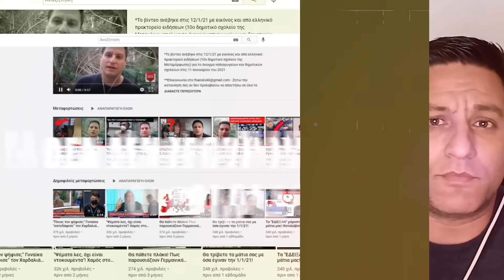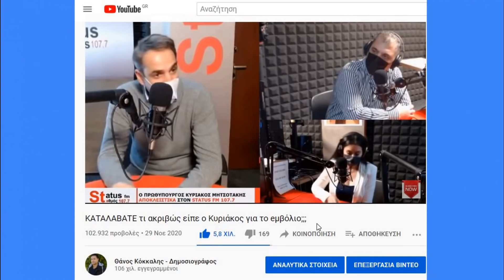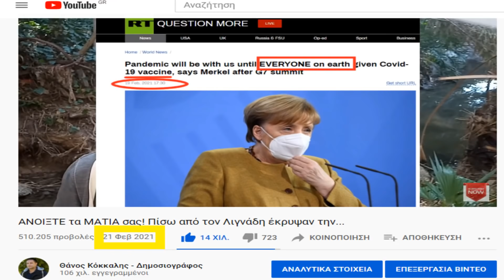Το είπε ΩΜΑ ο Κυριάκος! Έφτασε η ώρα που...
[Δημοσιεύτηκε στις 8 Απριλίου του 2021]

**Τελική επεξεργασία βίντεο από: Το κανάλι του φτωχού ΠΟΥ ΕΓΙΝΕ ΠΛΟΥΣΙΟΣ!